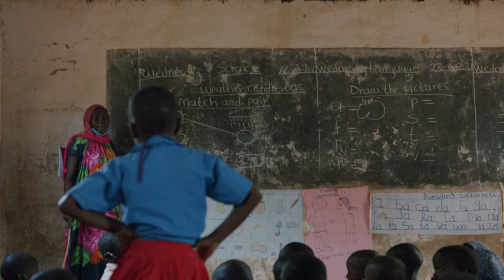2.5 WEEKS IN KENYA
CINEMA REEL: What an epic adventure. Spencer and I spent the first 4 weeks of our trip in the running capital of the world. Eldoret and Iten. We went to these cities with no plans, but to meet new people and run! That's exactly what we did and it made the trip incredible. Excited to have the YouTube channel back... more content coming soon!

MB01F8JGYELW6GG